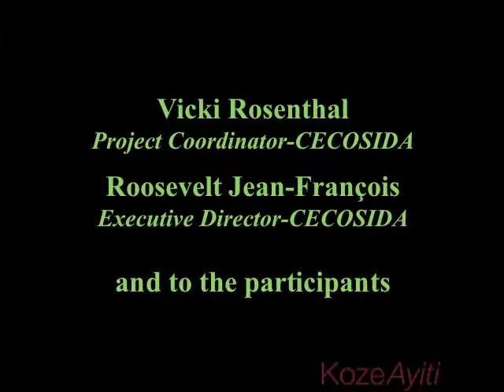CECOSIDA Focus Group in Miami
Haitian media reporting and HIV/AIDS